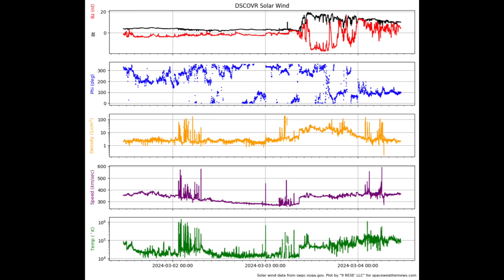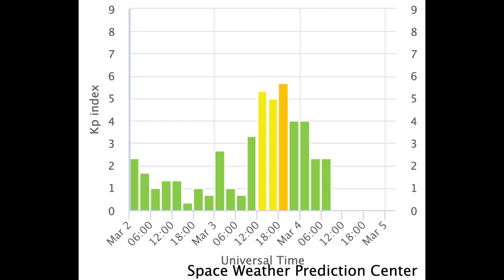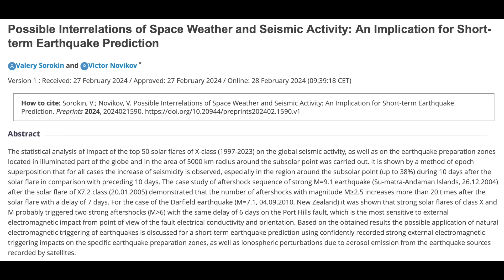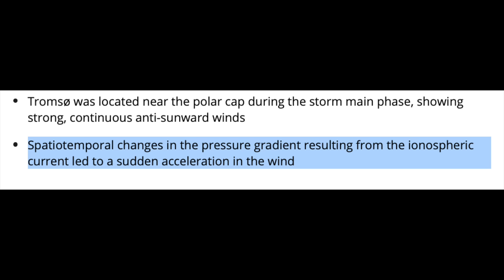Solar Storm, Sun & Quakes, Geomagnetic Wind Forcing | S0 News Mar.4.2024